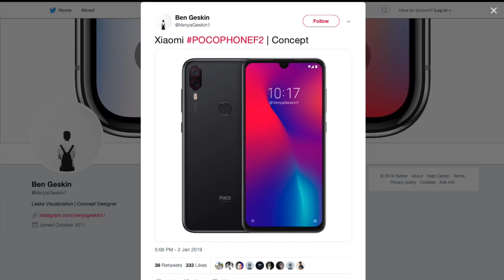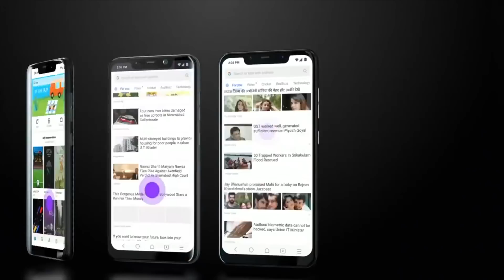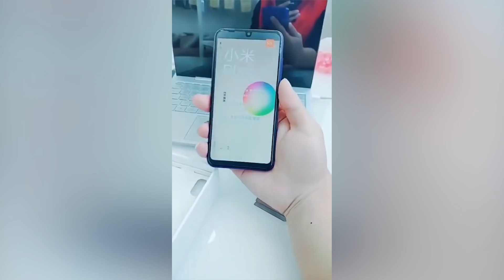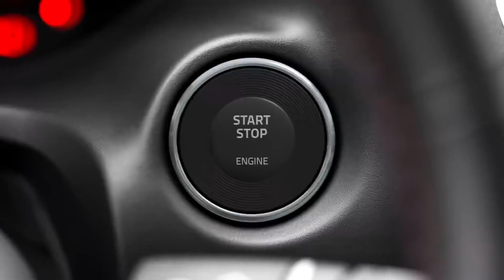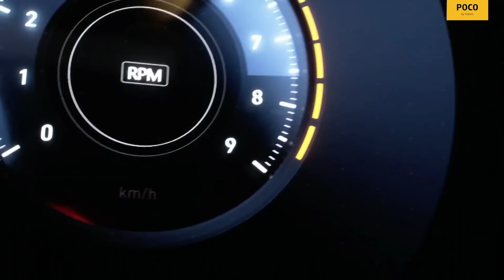Poco F2 First Look | Poco F2 Price, Specifications, Release Date in INDIA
The successor to the Xiaomi's much loved Poco F1 smartphone is just round the corner and the latest buzz regarding the new Poco F2 has come in the form of a concept render. As per the render, the Poco F2 has been given a new 2019 design. It appears to have a more modern teardrop notch unlike the regular rectangular notch found in the Poco F1.

The images of the Poco F2 concept were posted online by the serial mobile leaker Ben Geskin. The concept and design of the phone is based on all the leaks and rumours that have surfaced till now. The biggest difference between F1 and F2 is the new teardrop notch. The styling is similar to what Xiaomi Mi Play has. Xiaomi's Redmi 7 Pro that was leaked earlier also sported a teardrop notch. The renders mean that Xiaomi has completely ditched last year's rectangular notch style.  The new design also means that Poco F2 will have higher screen to body ratio.

Moving to the back of the Poco F2's concept render, there are two vertically placed camera's at the upper half of the phone. There is also a fingerprint sensor. Besides, there is a Poco branding at the bottom with Xiaomi written below it.

Not many details are available regarding the camera or the internals of the phone but it is safe to say that phone will come with top-notch specs and would be competitively priced. Earlier, a Geekbench listing of the handset had surfaced with specifications such as 6GB of RAM and Android 9.0 Pie. However, Poco India General Manager C Manmohan took to Twitter and disproved the Geekbench listing and said that the company was "still focused on providing the best experience on the Poco F1."